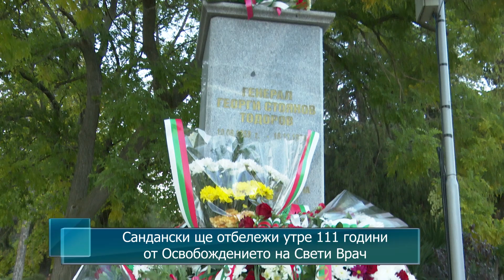Сандански ще отбележи утре 111 години от Освобождението на Свети Врач